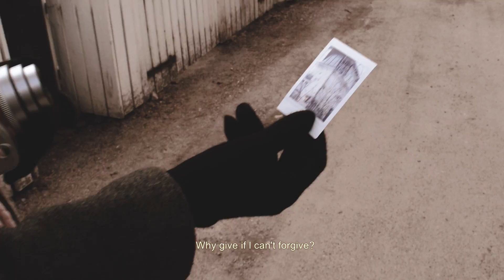Cecil Opia - ｆｉｒｓｔ ｓｎｏｗ (Music Video)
Music video by Cecil Opia performing ｆｉｒｓｔ ｓｎｏｗ.
Video by: Leila Välimaa and Cecil Opia
Special appearances (in the polaroid pictures) by:
Aennu, Leila, Aaretti, Auroora, Osma, Jon, and Meena.